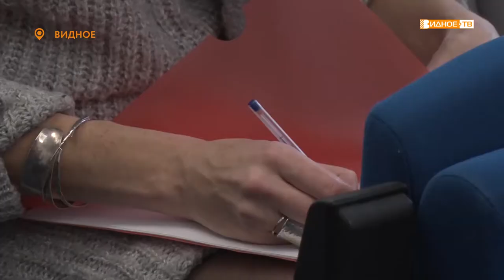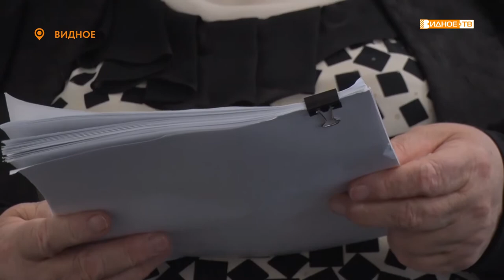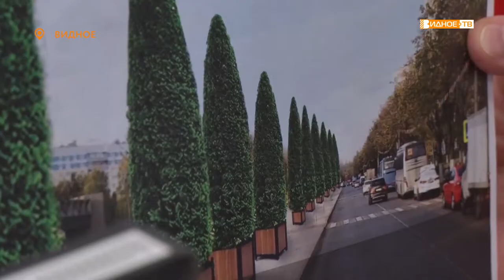«Липовая история» - Альберт Гравин обсудил с жителями состояние лип на Советском проезде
Жители города Видное обеспокоены состоянием лип, растущих вдоль аллеи на Советском проезде. И с этим вопросом видновчане обратились к главе Ленинского городского округа. В администрации муниципалитета прошло совещание по проблеме высыхающих деревьев, на котором побывала наша съемочная группа.